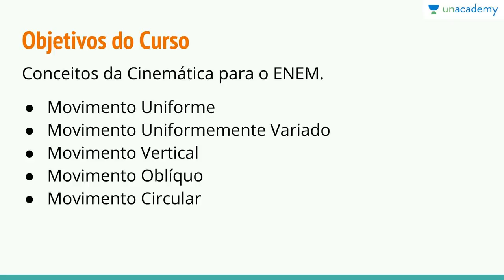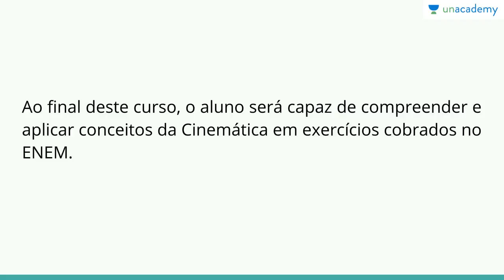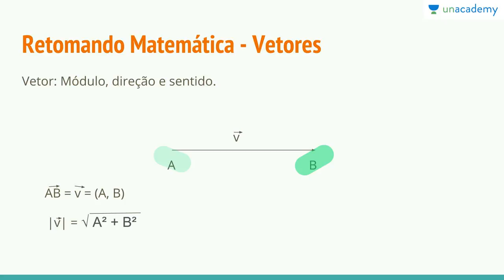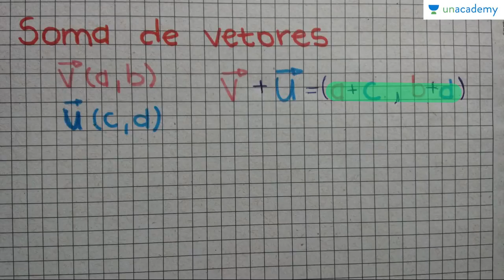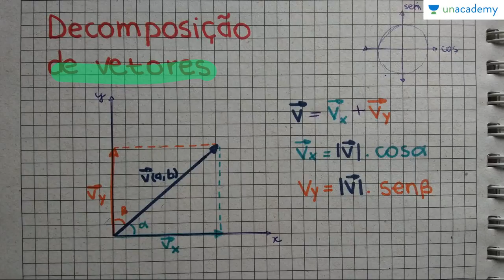Física Mecânica Cinemática ENEM Aula 01 Introdução Julia Rinaldin Silveira